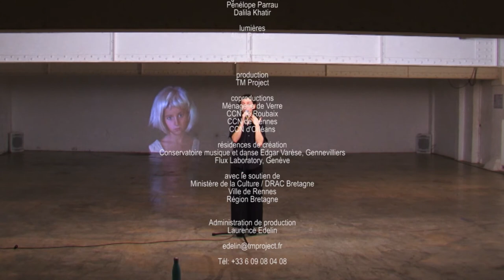EIGHTEEN images de répétition Teaser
A la fois dialoguée et dansée, la pièce se construit à partir de citations d'oeuvres de Catherine Diverrès, Boris Charmatz, Olivier Dubois et Thierry Micouin. Elle comporte également des images d’archives : celles des rush de tournage de la vidéo intégrée à la première pièce de Thierry Micouin: W.H.O.